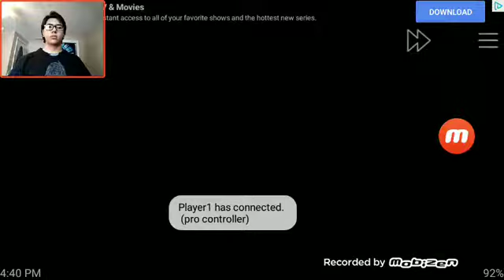Kirby super star Part 11: The great cave offensive